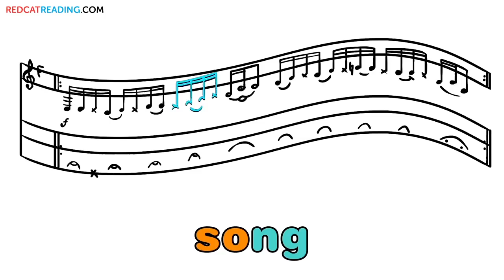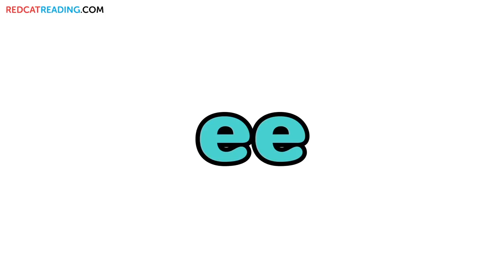Most Rare Phonics Sounds | How to Read | Easy phonics | Made by Red Cat Reading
What are the most rare phonics for you? write on comments bellow!

On this video we cover the following most rare english phonetic sounds for native speakers:
qu, x, z, v, ea, ng, or, qu